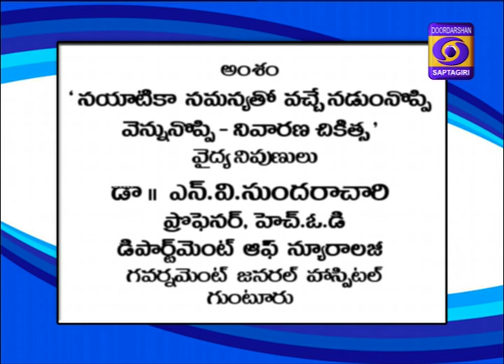Back Pain,Spondolytis Treatment by Dr.N.V.Sundarachari,GGH,Guntur